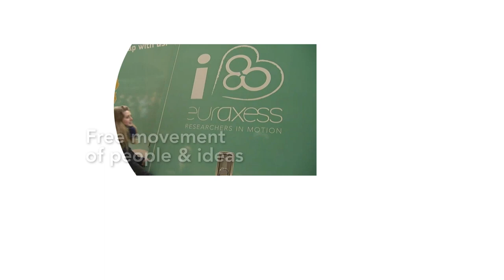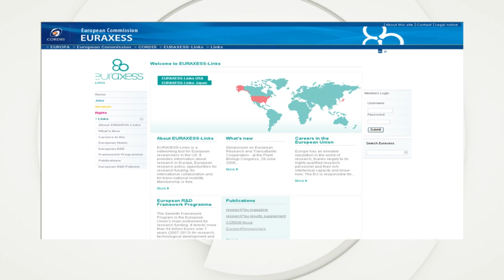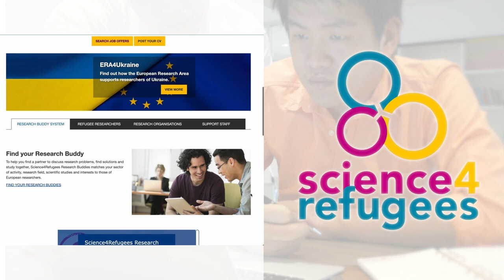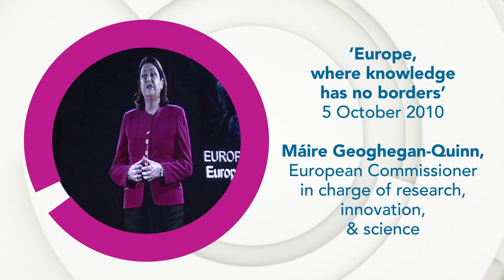20 Years of EURAXESS – Researchers in Motion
Happy Birthday!🎉
We are celebrating 20 Years of the EURAXESS Network - Researchers in Motion!🌐

✅43 member countries
✅610 service centres
✅9 international offices
✅14.000+ registered organisations
✅110.000+ active researchers